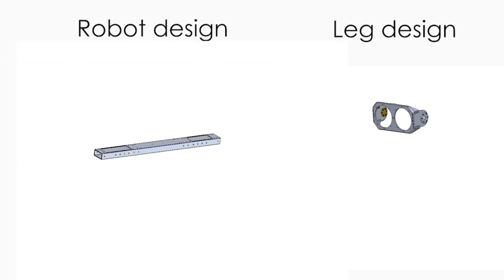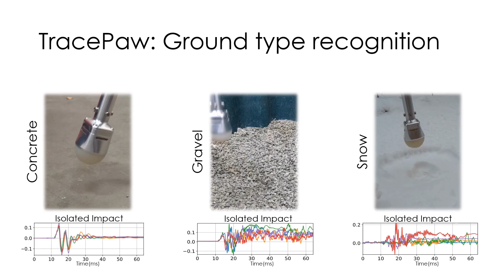Legged Robots for the Arctic & beyond Lab - First steps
A set of NTNU academics initiate a new research lab - called Legged Robots for the Arctic & beyond lab - responding to relevant interests within the NTNU student community.
If you are a student and have relevant interests, get in touch!